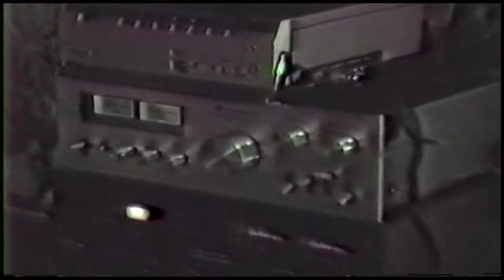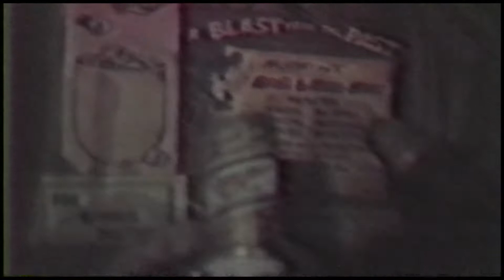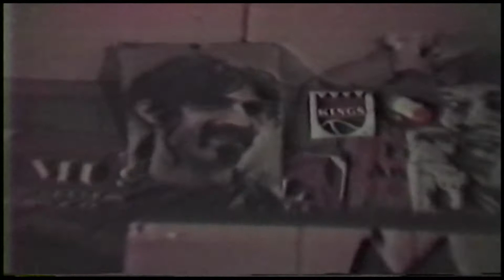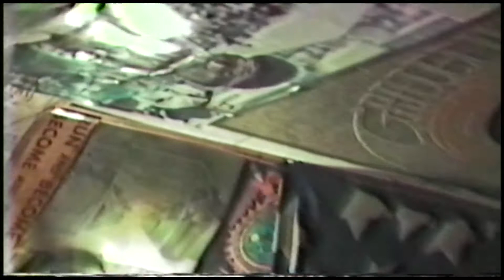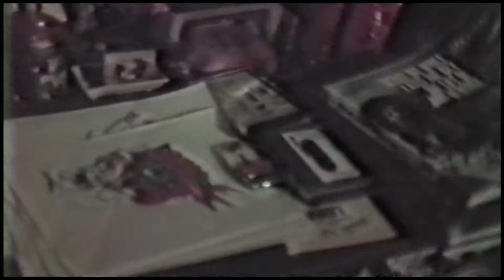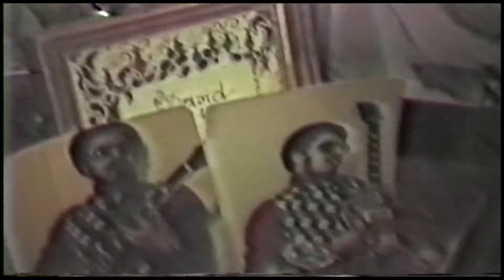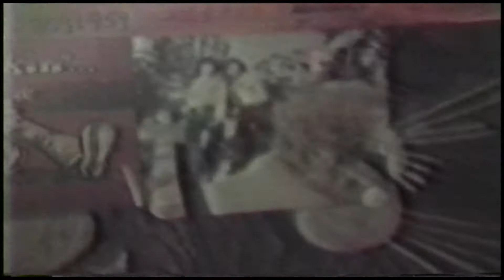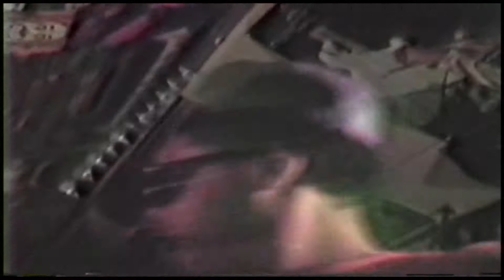David Free's Bedroom, Jamaica, Queens, 1979, Davis Free and Larry Blumenstein Tour and Air Guitar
David Free's Bedroom, Jamaica, Queens, 1979, Davis Free and Larry Blumenstein Tour and Air Guitar  Video by Larry Blumenstein Video Productions.